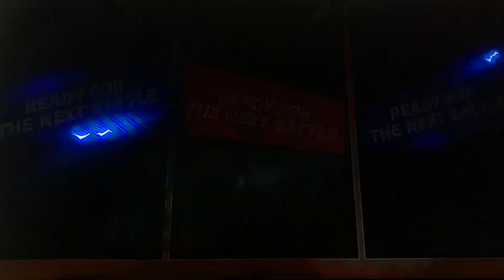Super Smash Bros.™ Ultimate, Mii T.20™Gming & Peach, King Of Fighter Stadium, Part 25